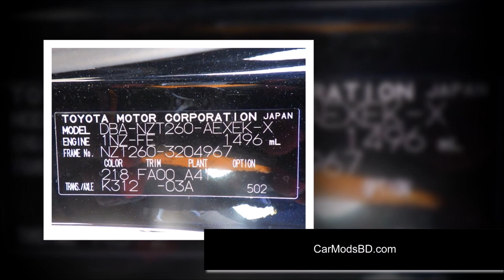PREMIO 2016 | Toyota Premio 2016 New Shape Price in Bangladesh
*Brand: Toyota
*Model: Premio
Made In: Japan
👉Price: 31,20000.00 Taka (updated January 2020)

Engine
Engine capacity 1,496 cc
Engine type 4-cylinder in-line 16-valve DOHC
Compression ratio 11

Performance
Power 81kW (109 bhp)
Torque 136 Nm
Acceleration unknown
Top speed unknown
Fuel consumption 19.2 km/L
CO2 emission unknown

Misc technical data
Transmission CVT-I (A)

Measurements
Vehicle type Sedan
Min turning radius 4,900 mm
Boot/Cargo Capacity unknown

Brakes
Brakes (Front) Ventilated disc
Brakes (Rear) Drum

Suspension
Suspension (Front) Macpherson struts types coil spring
Suspension (Rear) Torsion bream type coil spring

Safety features
Number of airbags 8
Traction control Yes

Driver's features
Multi-Function steering wheel Yes
Keyless engine start Yes
Auto headlights Yes
Rain sensing wipers Yes
Electrical retractable side mirrors Yes
Paddle shifters -
Cruise control Yes
Electric park brake button No
Navigation system Yes
Bluetooth Interface Yes

Security features
Smart key Yes
Remote boot release Yes
Electric tailgate -

Exterior features
Headlights LED/HID
Daytime running lights -
Front fog lamps Yes
Rims 15"
Reverse sensors Unknown
Side mirror indicators Yes
Sunroof/Moonroof/Panoramic roof No

Interior features
Auto climate control aircon Yes
Multi-zone aircon Yes
Rear aircon Yes
Reverse camera Yes
Audio Aux/USB Port Yes
Driver's electric seat Yes
Passenger's electric seat No
Driver's memory seat No
Passenger's memory seat No
Knockdown rear seats Yes
Leather seats Half
Leather steering wheel Yes

*Ready at: Mongla sea port.
Note: Specifications and features listed here are not updated regularly, but may differ from actual vehicle and other sources.
👉Any questions?  We're always happy to help.